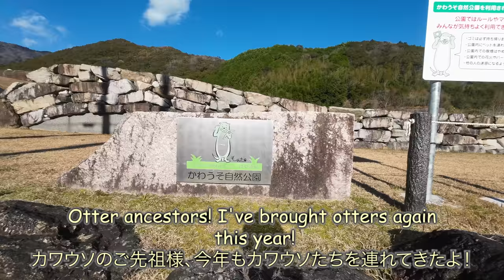The place where the Japanese otter was last seen! [Otter life Day 662]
This is the 7th day of our trip to Shikoku in 2021.
It's been two years since I've been here.
I'm hoping that if I walk with Aty and Ui, a Japanese otter will show up.

★Filming equipment
DJI Action2

Sweetfish assortment---
Your Name：
Preferred delivery date:
Your message：